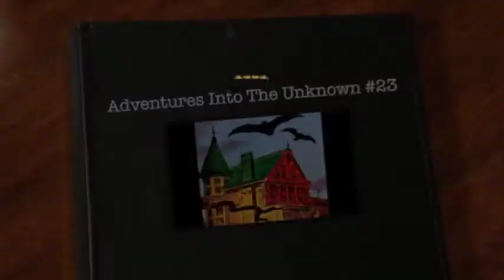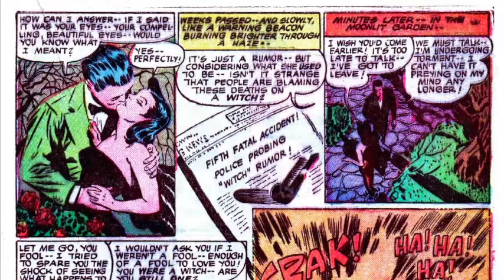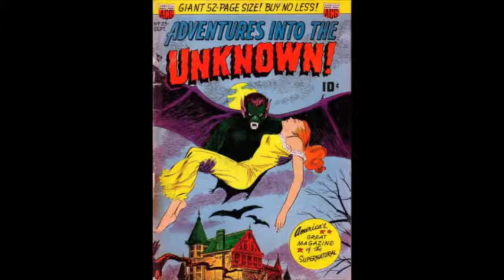The Thing That Lived Again